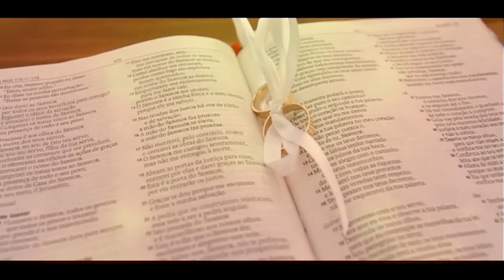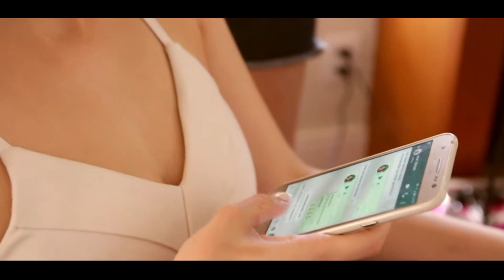Clipe Melhores Momentos - Casamento Thaine & Renan - Santa Cruz do Sul/RS